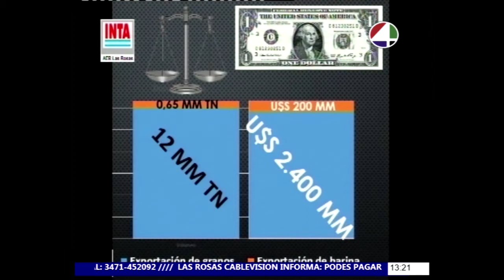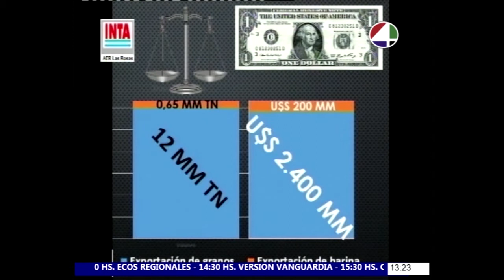Agregar valor al trigo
Agregar valor al trigo, el potencial del sector para sumar al desarrollo del país.
Esta columna se desarrolla semanalmente en el marco del convenio de articulación entre la Agencia de Extensión Rural de INTA Las Rosas y el Canal 4 de esa localidad.
Marianela De Emilio (INTA Las Rosas)